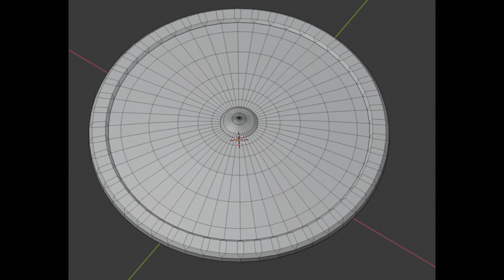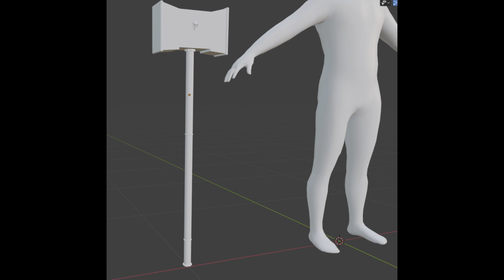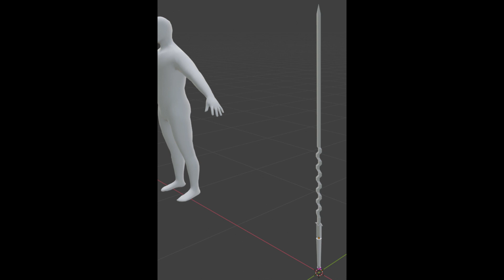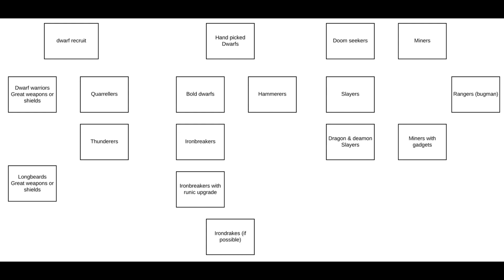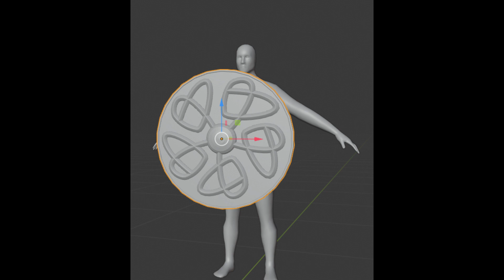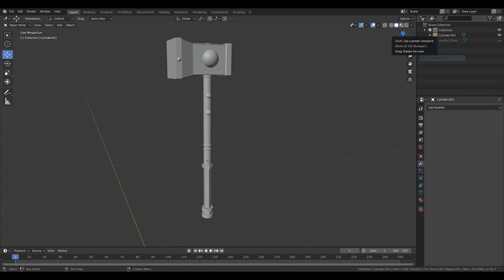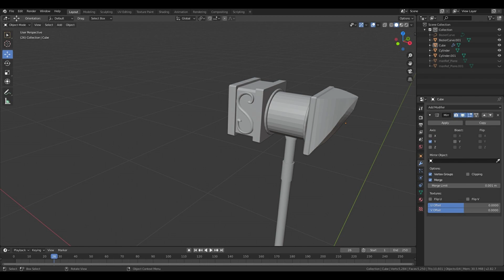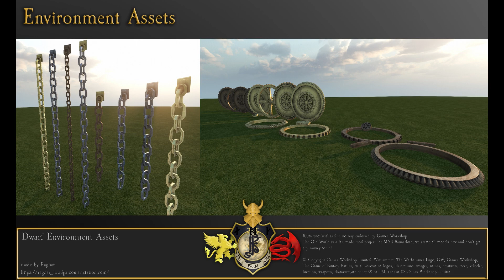Interview with The Old World Mod for Mount and Blade Bannerlord